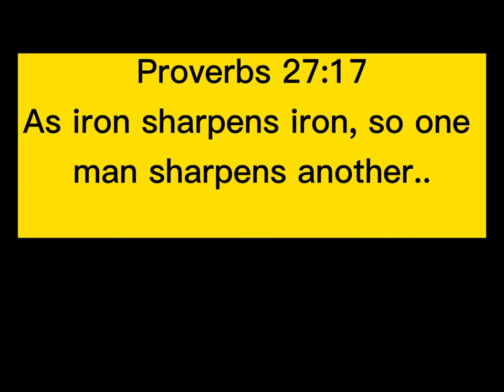A Birthday Message to a Friend||Maria Christy Caseda-Wiesen|December 25|Hot@33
a birthday message
Maria ChristyCasedaWiesen